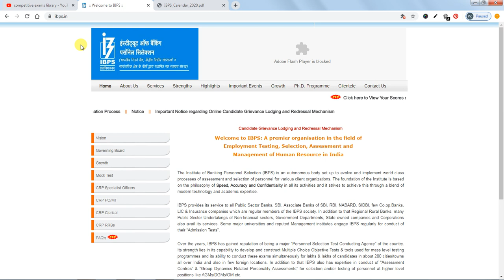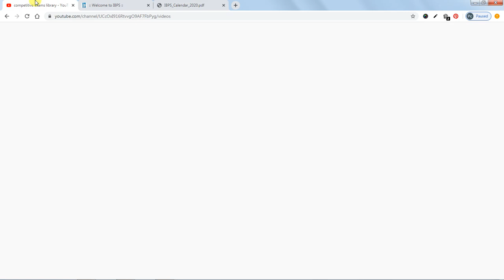2020 UPCOMING GOVT JOB NOTIFICATIONS TO APPLY | 5 BANK JOB NOTIFICATIONS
2020 UPCOMING GOVT JOB NOTIFICATIONS TO APPLY | 5 BANK JOB NOTIFICATIONS ,IBPS PO,IBPS CLERK,IBPS RRB PO,IBPS RRB CLERK,IBPS SO

50 STATIC GK TOPICS LIST WITH PDFS AND TRICKS